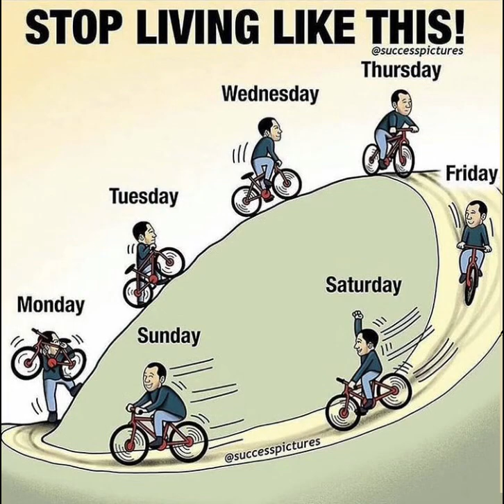CONTAGIOUS LAUGHTER COMPILATION -Funny Pictures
Laughter is good for the Soul, Laughter brings healing, it helps your facial muscles hence increase your younger look.
Enjoy the laughter compilation to help you crack down for a moment to forget any troubles that the day or week may have brought along.

Live Love Laugh Learn
Sylviah10k.com